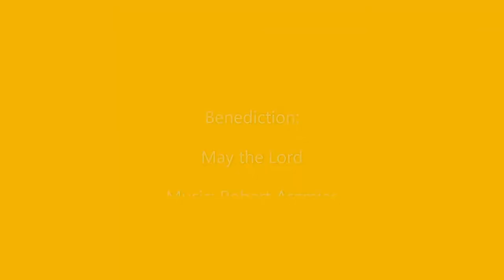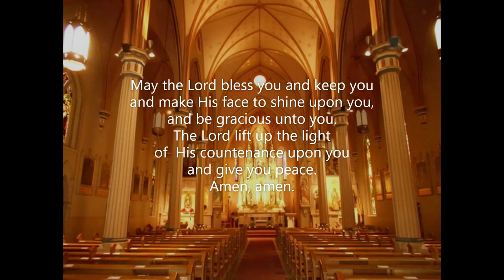Benediction May the Lord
A short piece for a sung Benediction.  Written in September 2019 by Robert Aszmies.